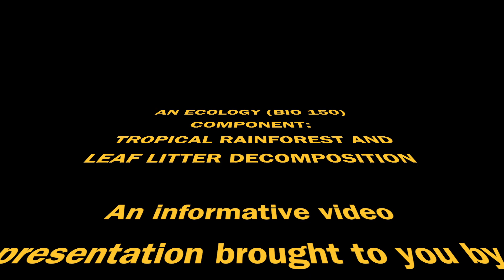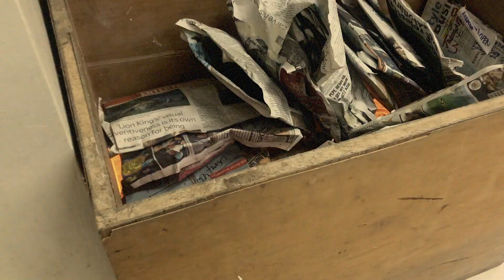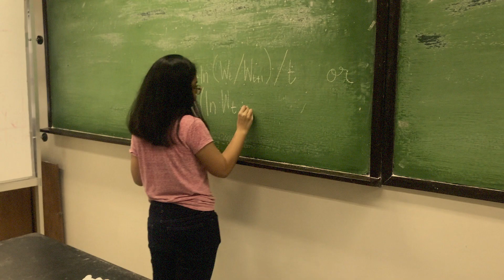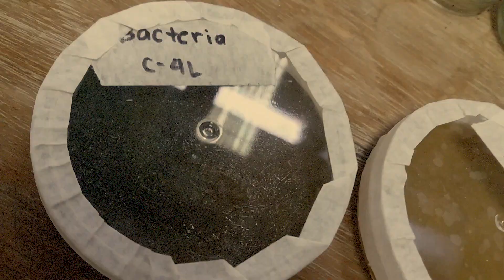Tropical Rainforest and Leaf Litter Decomposition (Philippines)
It talks about the tropical structure and leaf litter decomposition. In this video, the vegetation structure of a tropical rainforest was described, the rate of leaf litter decomposition was measured, and the functional guilds of organisms that comprise the decomposer in the community in a tropical rainforest were determined. We all hope you learn from this video!